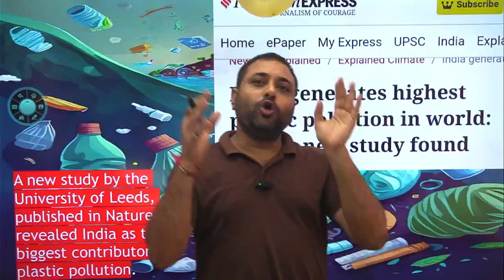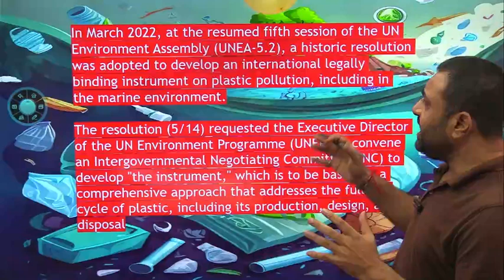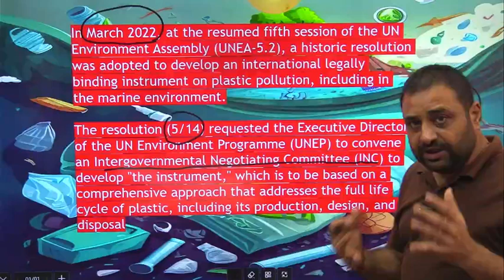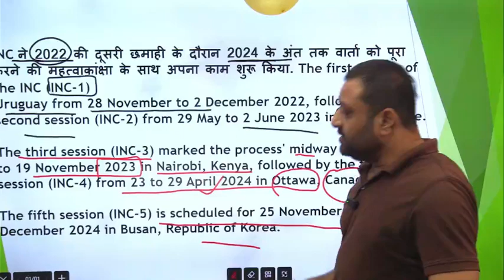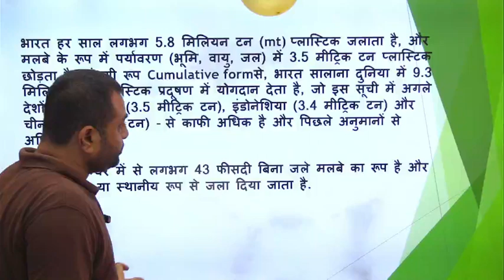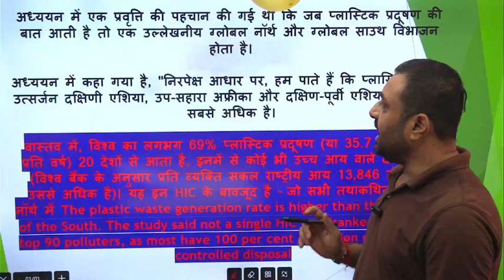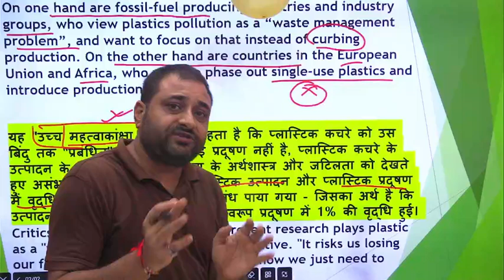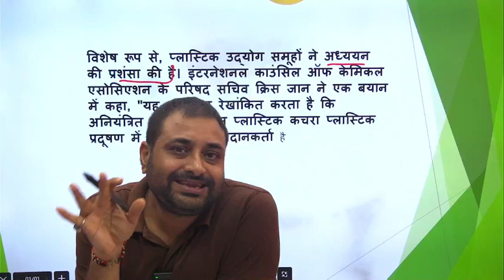भारत बना सबसे अधिक प्लास्टिक प्रदूषक देश || UNEP (INC) on plastic pollution